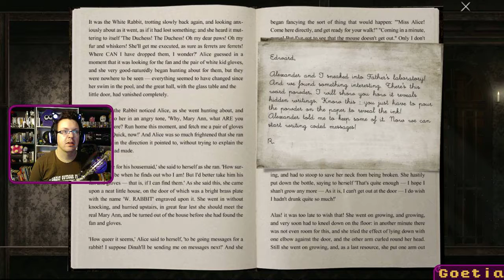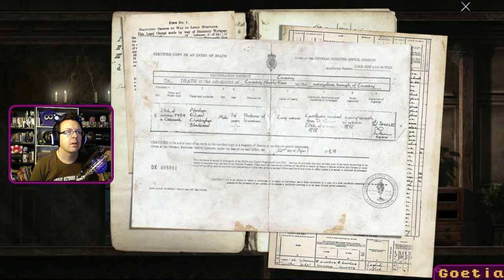Goetia - D-d-d-dead and (sort of un)buried. - Pt. 1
Goetia is a tale of a girl who comes back as a wispy ghost and then has to find out why her sister was summoning demons and how to evict them. And also of fumbling over the pronunciation of "Goetia," which is apparently a real thing. There should be an umlaut in there somewhere, I think. Anyway, it's pretty good.